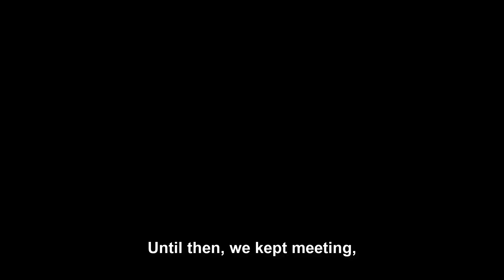ROBECO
Los integrantes del equipo ROBECO de Uruguay,  que participarán de la Robocup Francia 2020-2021 en la categoría Junior Rescue Line , cuentan sobre su trabajo preparando la competencia.